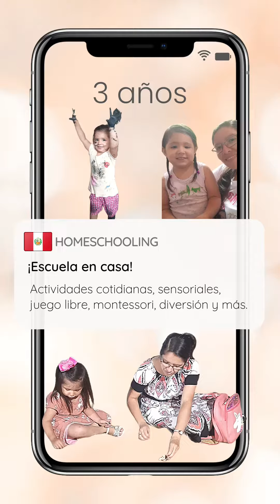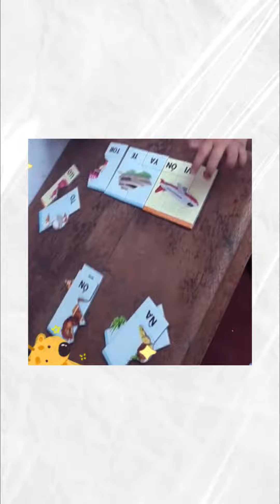Armando fichas de los animales y cosas.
Reconocer los animales y las cosas.